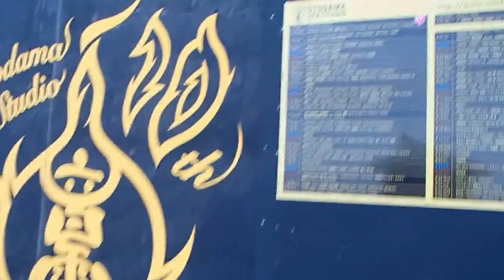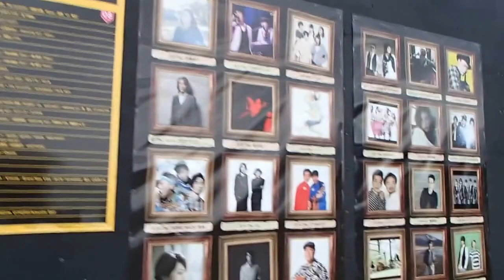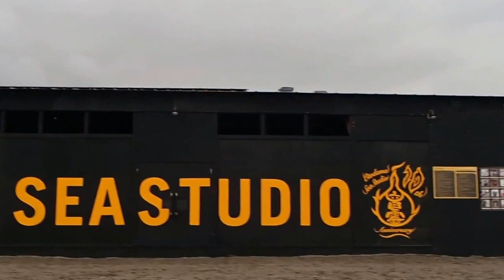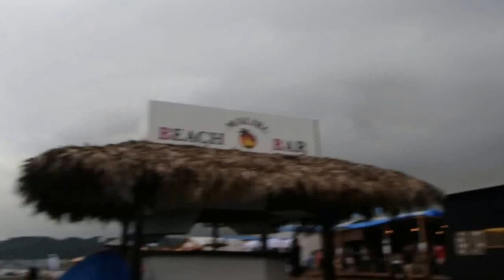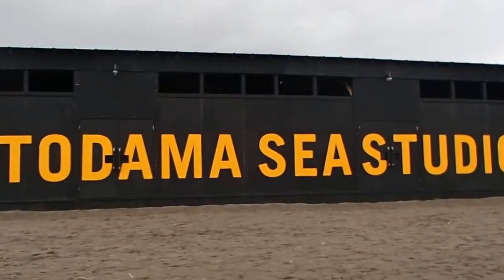スターダストレビュー リハーサル音漏れ